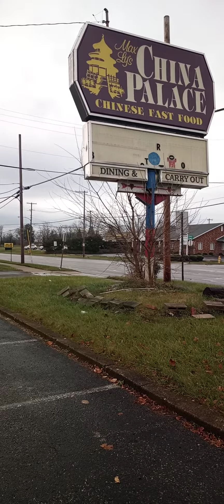China place Springfield ohio abandoned 10 min please and thank you